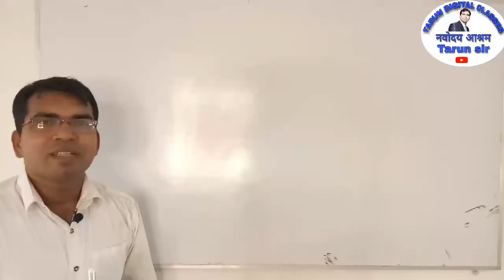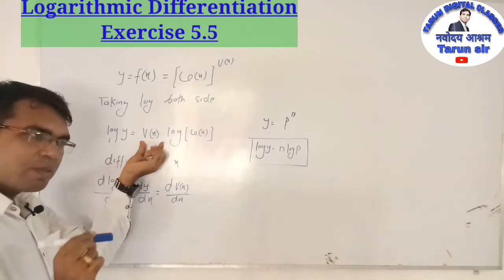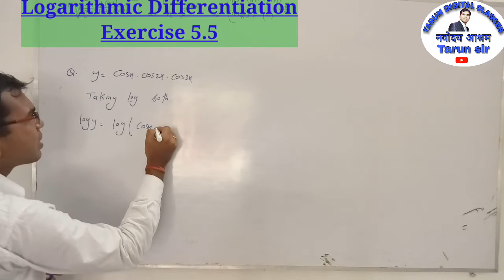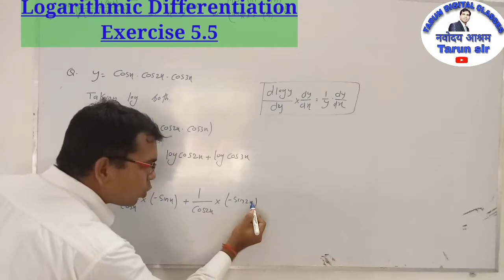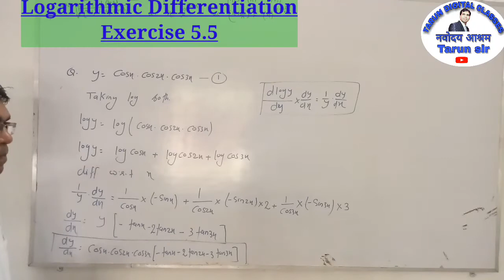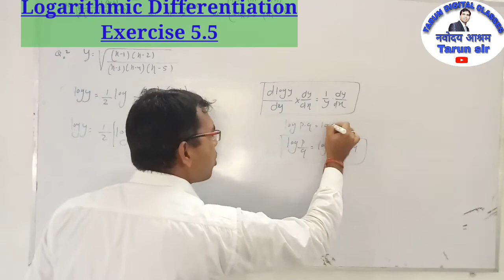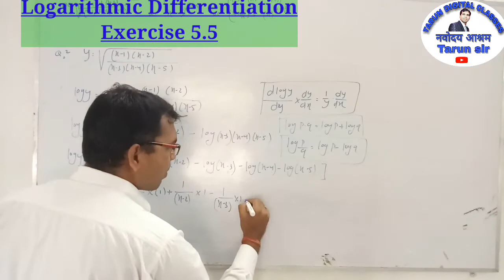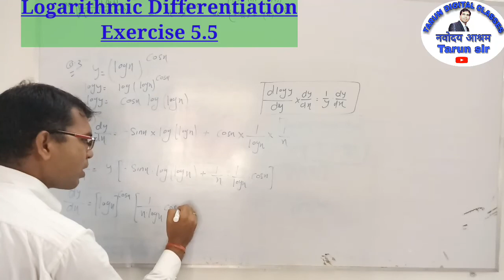MATHS CLASS XII NCERT 5.5 PART-1